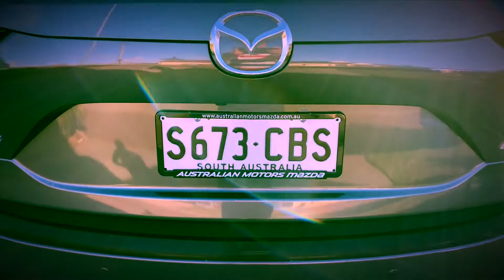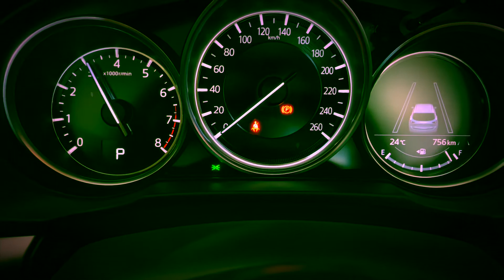Surprise Car pickup